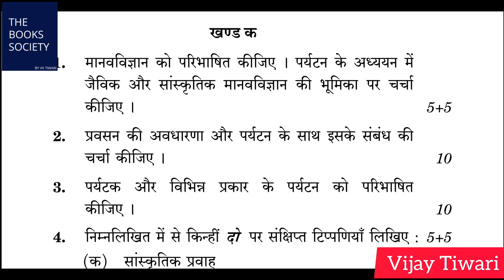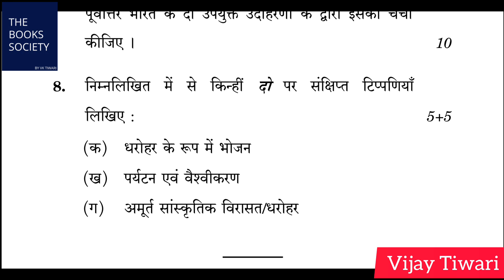IGNOU BANS 183 previous year question paper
BANS 183 previous year question paper solution